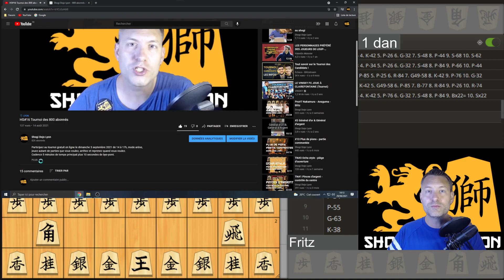1D#1 Une bonne attaque en 3 étapes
Exemple d'une attaque réussie en 3 étapes contre un 1er dan :
1. Sacrifier un pion pour donner de la mobilité
2. Récupérer un pion en main
3. parachuter pour exploiter une surcharge

"une bonne attaque commence souvent par un sacrifice de pion"

Nouvelle série de vidéos de parties jouées contre des adversaires 1er dan.